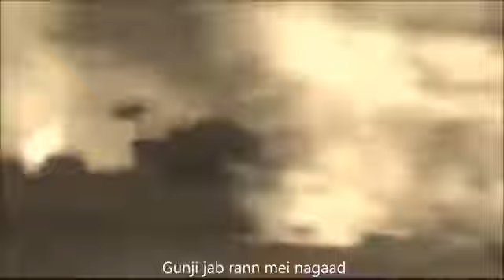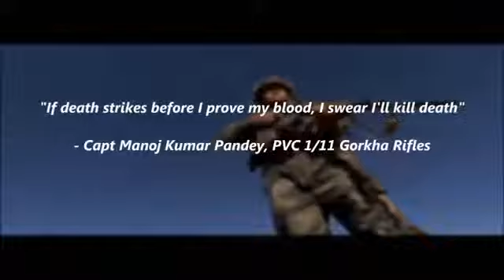Infantry regimental song